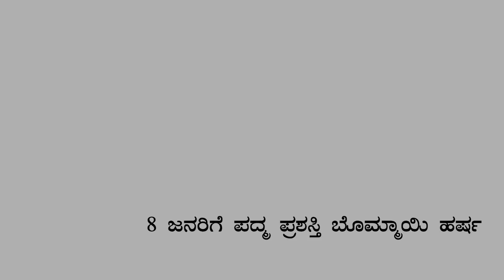ಶಾಲೆಯಲ್ಲಿ ಸಂಗೊಳ್ಳಿರಾಯಣ್ಣ,ನೇತಾಜಿ ಪ್ರತಿಮೆ: ಜ್ಞಾನಭೋದಿನಿ ಶಾಲೆಯಲ್ಲಿ ಗಣರಾಜ್ಯೋತ್ಸವ| ಸುದ್ದಿಮೃದಂಗ- 26.01.2023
ಸರ್ಕಾರಿ ಶಾಲೆಯಲ್ಲಿ ಸಂಗೊಳ್ಳಿ ರಾಯಣ್ಣ, ನೇತಾಜಿ ಪ್ರತಿಮೆಗೆ ಮುಖ್ಯಮಂತ್ರಿ ಆದೇಶ

 ದೇಶಭಕ್ತಿ, ಉಳಿಸಿ, ಬೆಳೆಸಿ, ಬಳಸಲು ಪತ್ರಕರ್ತ ಸುಧೀಂದ್ರ ಕರೆ

ಭಾರತದ ಪ್ರಗತಿಗೆ ಸಂಕಲ್ಪ ಮಾಡೋಣ: ಸಿಎಂ ಬೊಮ್ಮಾಯಿ
ಕರೆ
ಜ್ಞಾನಭೋದಿನಿ ಪ್ರೌಢಶಾಲೆಯಲ್ಲಿ ಗಣರಾಜ್ಯೋತ್ಸವ
8 ಜನರಿಗೆ ಪದ್ಮ ಪ್ರಶಸ್ತಿ ಬೊಮ್ಮಾಯಿ ಹರ್ಷ